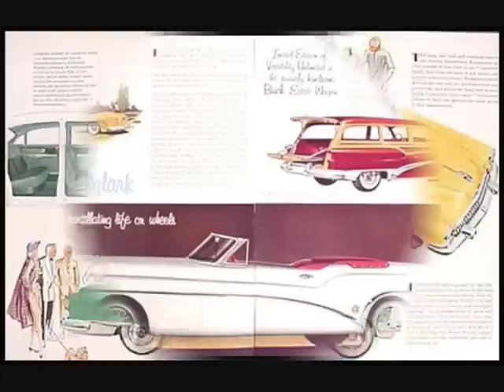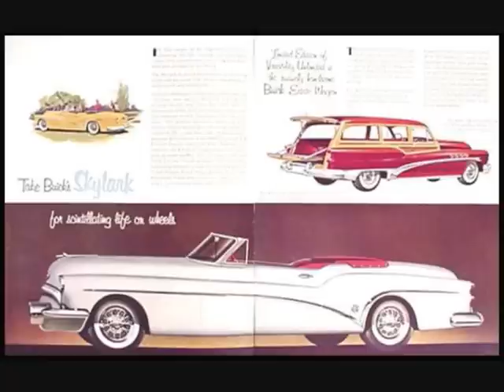Bob Orrison - Sarah Lee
Nice teenrocker from 1960.